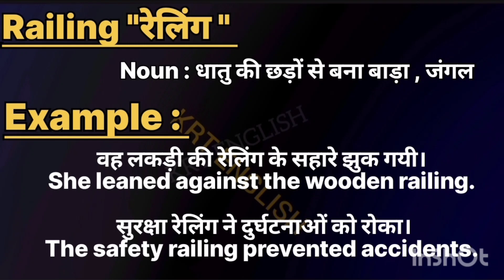Railing meaning in hindi || Railing ka matlab kya hota hai || Railing का हिंदी मतलब क्या होता है।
Railing  meaning in hindi
l Railing  ka matlab kya hota hai

word meanings